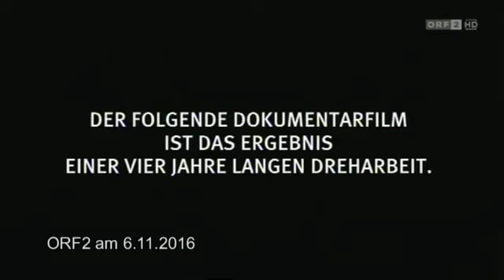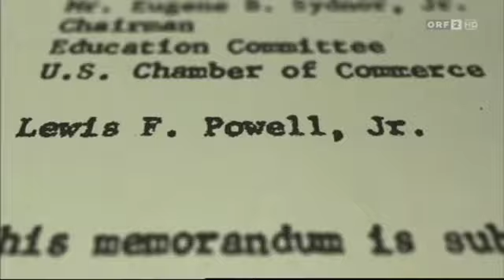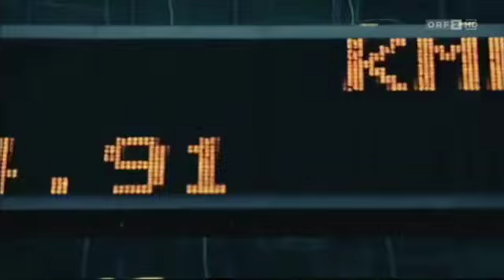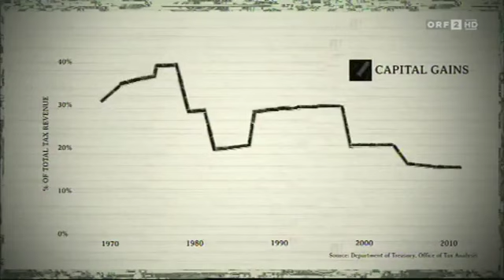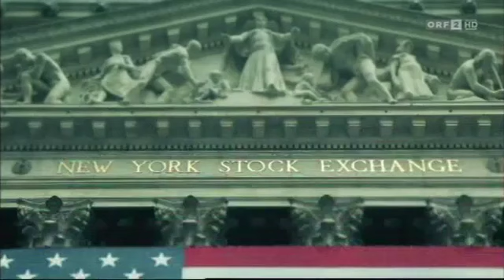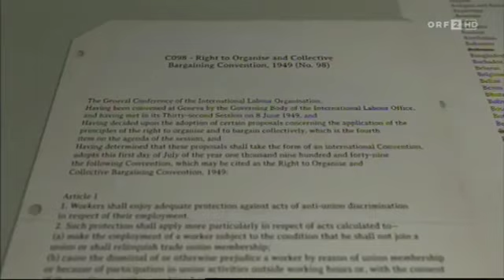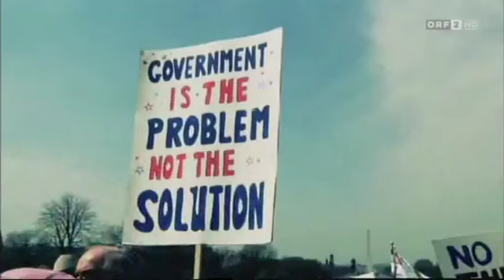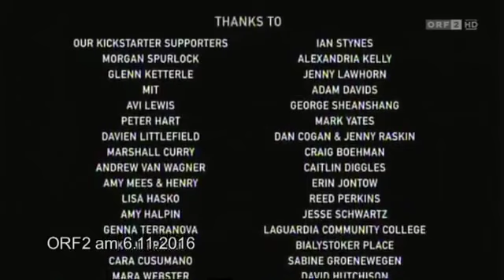Noam Chomsky Das Requiem (Totenmesse) für den amerikanischen Traum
Sehr gute und plastische Beschreibung über die wachsende Ungleichheit und der damit einhergehenden Verschiebung der Machtstrukturen.

10 Prinzipien zur Konzentration von Reichtum und Macht